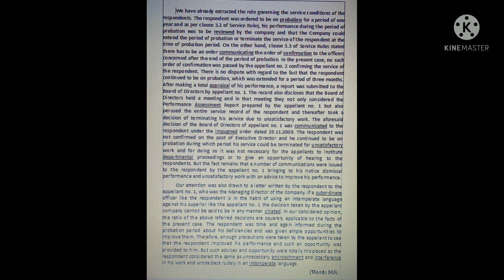Service Matter / Legal / 100 wpm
We have already extracted the rule governing the service conditions of the respondents. The respondent was ordered to be on probation for a period of one year and as per clause 3.2 of Service Rules, his performance during the period of probation was to be reviewed by the company and that the Company could extend the period of probation or terminate the service of the respondent at the time of probation period. On the other hand, clause 3.3 of Service Rules stated there has to be an order communicating the order of confirmation to the officers concerned after the end of the period of probation. In the present case, no such order of confirmation was passed by the appellant no. 2 confirming the service of the respondent. There is no dispute with regard to the fact that the respondent continued to be on probation, which was extended for a period of three months. After making a total appraisal of his performance, a report was submitted to the Board of Directors by appellant no. 1. The record also discloses that the Board of Directors held a meeting and in that meeting they not only considered the Performance Assessment Report prepared by the appellant no. 1 but also perused the entire service record of the respondent and thereafter took a decision of terminating his service due to unsatisfactory work. The aforesaid decision of the Board of Directors of appellant no. 1 was communicated to the respondent under the impugned order dated 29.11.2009. The respondent was not confirmed on the post of Executive Director and he continued to be on probation during which period his service could be terminated for unsatisfactory work and for doing so it was not necessary for the appellants to institute departmental proceedings or to give an opportunity of hearing to the respondents. But the fact remains that a number of communications were issued to the respondent by the appellant no. 1 bringing to his notice dismissal performance and unsatisfactory work with an advice to improve his performance.
Our attention was also drawn to a letter written by the respondent to the appellant no. 1, who was the Managing Director of the Company. If a subordinate officer like the respondent is in the habit of using an intemperate language against his superior like the appellant no. 1 the decision taken by the appellant company cannot be said to be in any manner vitiated. In our considered opinion, the ratio of the above referred decisions are squarely applicable to the facts of the present case. The respondent was time and again informed during the probation period about his deficiencies and was given ample opportunities to improve them. Therefore, enough precautions were taken by the appellant to see that the respondent improved his performance and such an opportunity was provided to him. But such advices and opportunity were totally misplaced as the respondent considered the same as unnecessary encroachment and interference in his work and wrote back rudely in an intemperate language.
(Words 503)